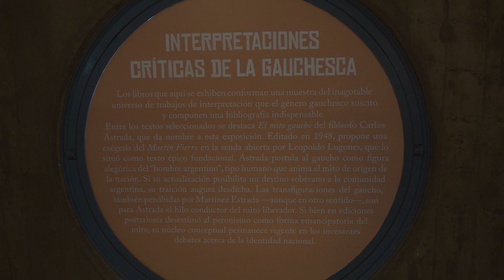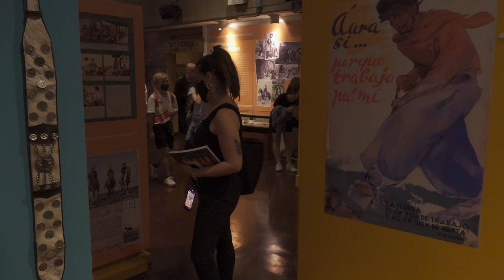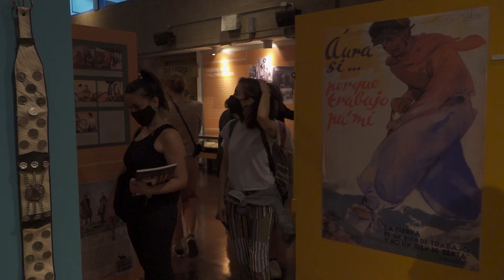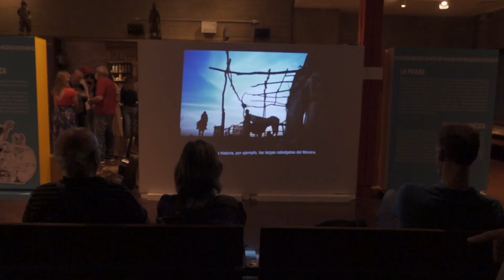Inauguración de la muestra El Mito Gaucho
10 de diciembre, 2021 | Sala Leopoldo Marechal

Se inaugura la muestra organizada por la Biblioteca Nacional que, retomando el nombre del célebre libro del filósofo Carlos Astrada, propone un recorrido por la historia de la literatura gauchesca.